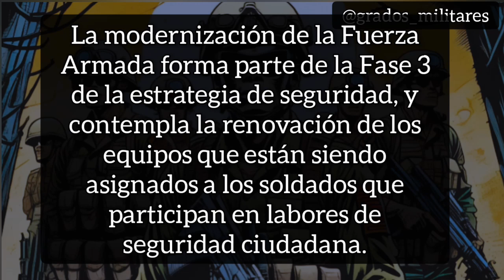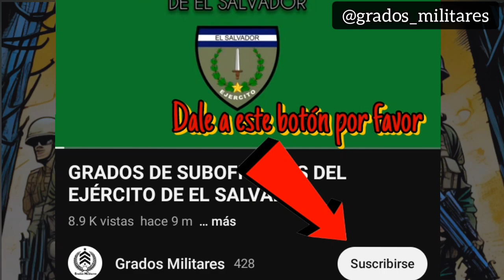1000 Fusiles Arad para el Comando de Fuerzas Especiales de El Salvador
Ya había hecho un vídeo de este fusil. Sin embargo con la entrega de estos nuevos 1000 fusiles se rinden cuentas de cuántos de estos rifles han entregado y el costo e ellos.